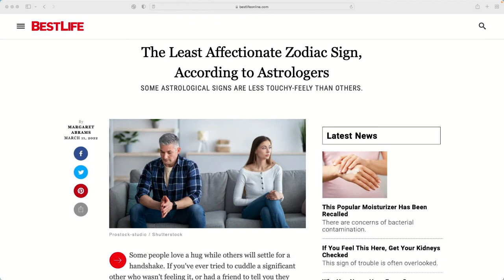Article Lists the 6 LEAST Affectionate Zodiac Signs, And I'm Offended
I feel attacked.